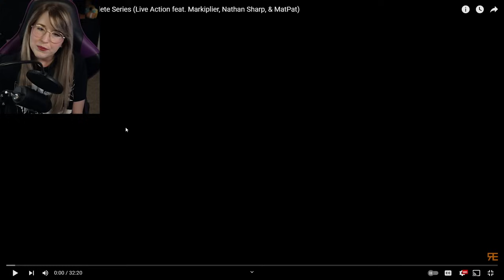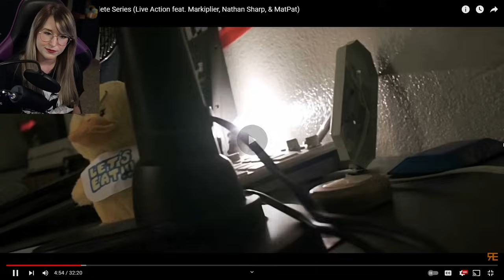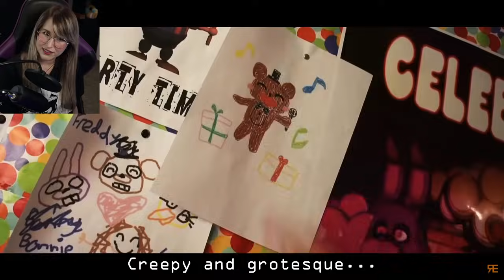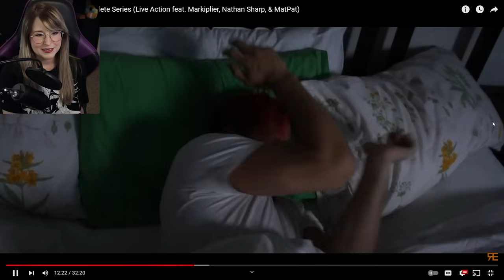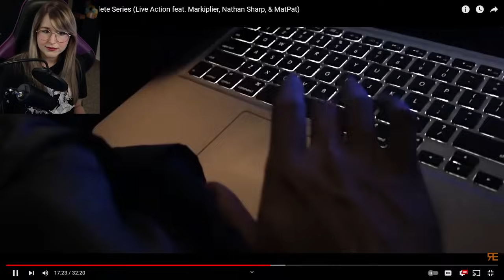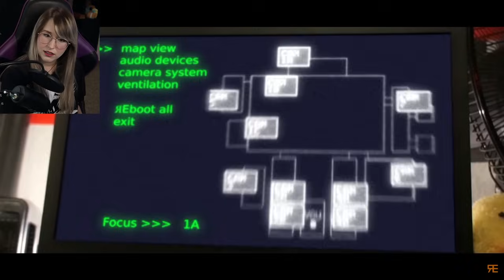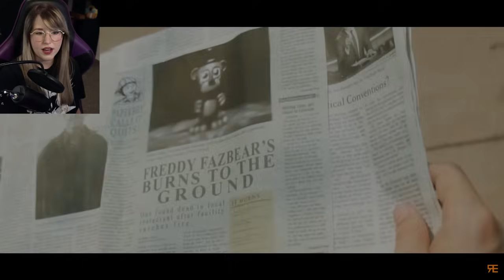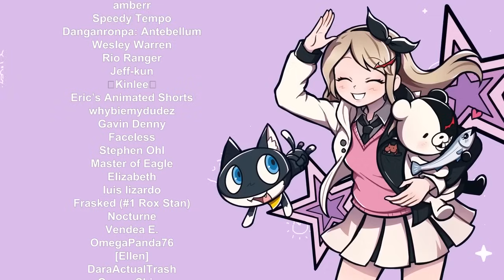NEW FNAF FAN REACTS TO FNAF THE MUSICAL - THE COMPLETE SERIES